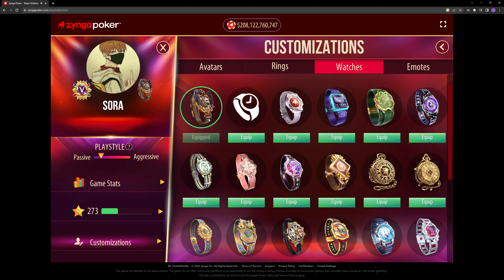This is the best looking Zynga poker watch and I won it for free